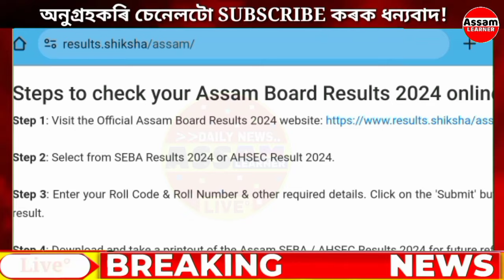4 May HS Result Important News || HS Result 2024 Assam || Higher Secondary Result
4 May HS Result Important News || HS Result 2024 Assam || HS Result 2024 || Higher Secondary Result 2024

কিয়নো ফলাফল প্ৰকাশ হোৱাৰ লগে লগে এই চেনেলত সৰ্ব প্ৰথমে চাব পাৰিব।

hs result
hs result 2024
hs result 2024 live
hs result 2024 assam
ahsec result 2024 assam
hs result 2024 date
hs result 2024 date assam
hs final result 2024 assam date
assam higher secondary result 2024
hs 2nd year result 2024
hs result date
hs results 2024
ahsec result 2024
h.s result date 2024
hs result 2024 date today news
class 12 result 2024 assam
hs second year result 2024 assam
assam learner

আপোনালোকৰ কিবা জনিবলগীয়া থাকিলে অনুগ্ৰহ কৰি ভিডিওটোত কমেণ্ট কৰি জনাই দিব।